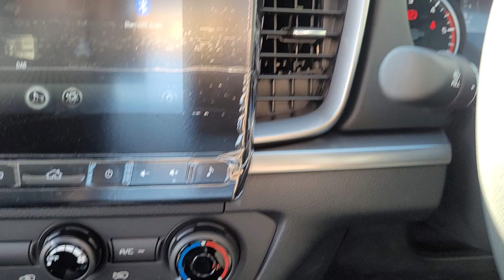2023 Mazda BT-50 11029390